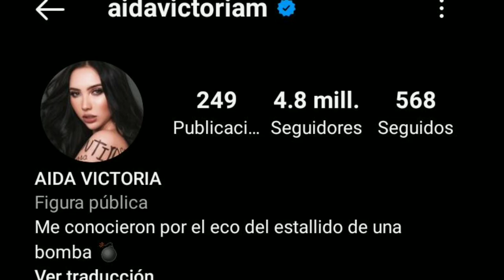Aida Victoria Merlano respondió si ha sido infiel y cuántas veces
La creadora de contenido barranquillera ha sido novia de personalidades del internet como Yeferson Cossio y WestCol